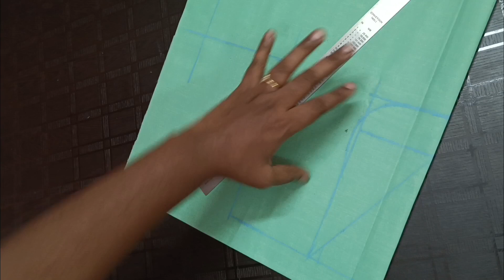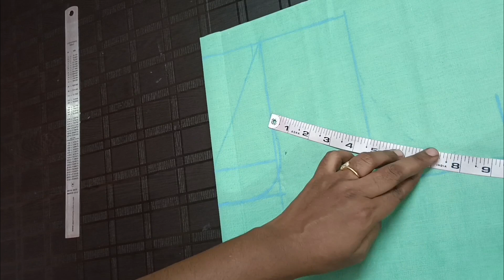Saree converted into long gown/cutting and stitching video/saidesigner